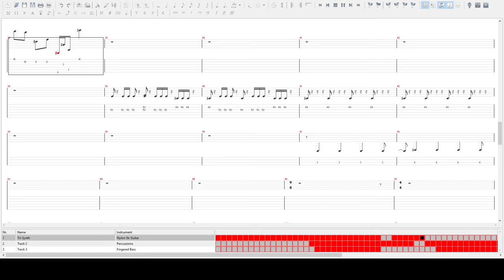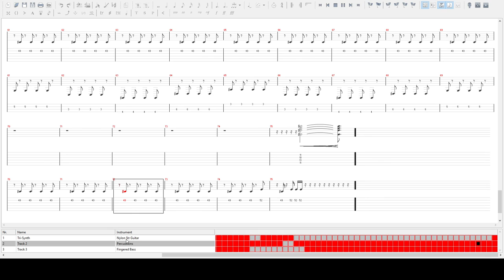Girls W/ Bombs - Henrietta (Guitar Tab)